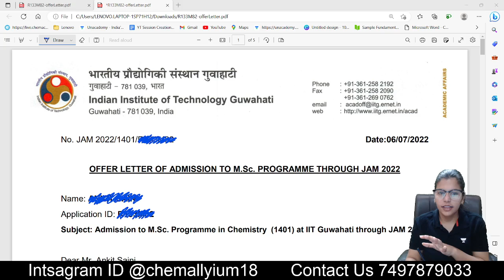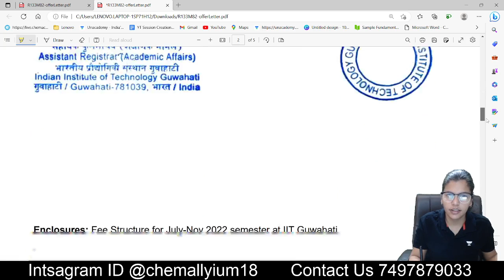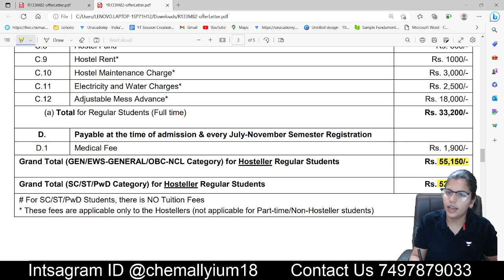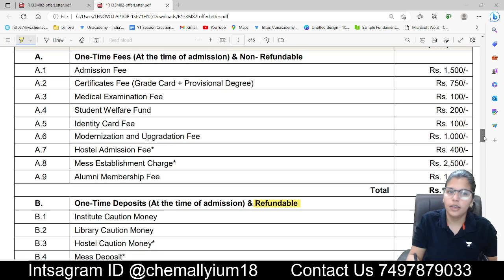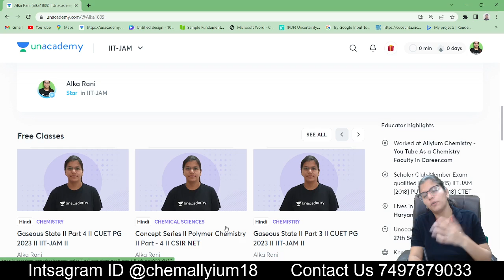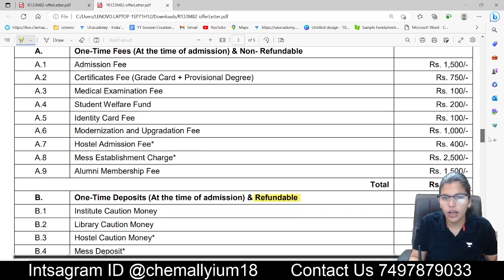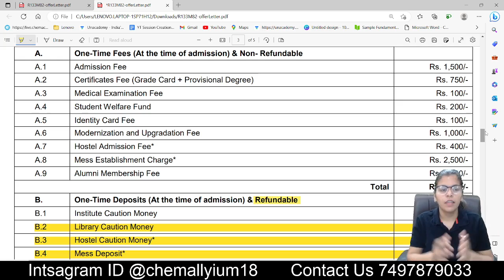IIT-GUWAHATI II Fee Structure for MSc Courses ||Detail about Fee's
1  Study material
2 Assignment
3 Notes
4 Questions Paper